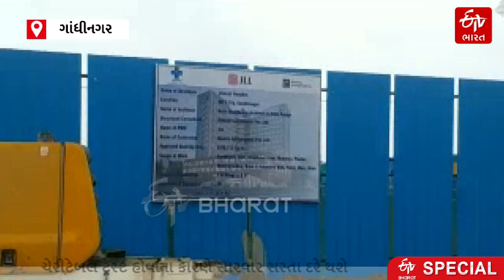Lilavati hospital : ગિફ્ટ સિટીનું આકર્ષણ વધારવા માટે 13 માળની હાઈટેક ગ્લોબલ હોસ્પિટલનું નિર્માણ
ગાંધીનગર શહેરનું આકર્ષણ વધારવા માટે હાઇટેક ગ્લોબલ હોસ્પિટલનું નિર્માણ થવા જઈ રહ્યું છે. 350 કરોડના ખર્ચે 13 માળની હોસ્પિટલ 2025 સુધીમાં તૈયાર થઈ જશે. 300 બેડની કેપેસિટી સાથે ગિફ્ટ સિટીની પ્રથમ મલ્ટી સ્પેશિયાલિટી કેર હોસ્પિટલ તૈયાર કરવામાં આવશે.